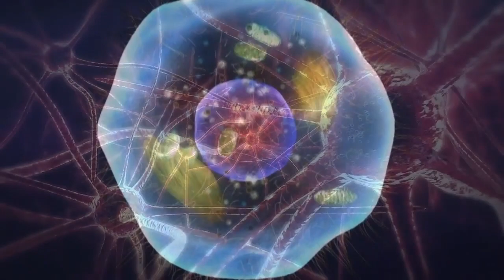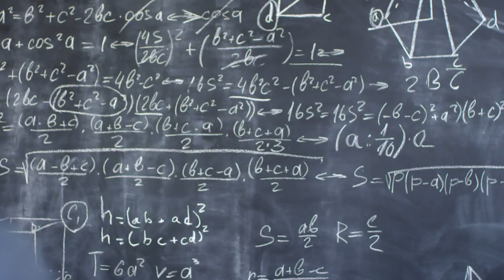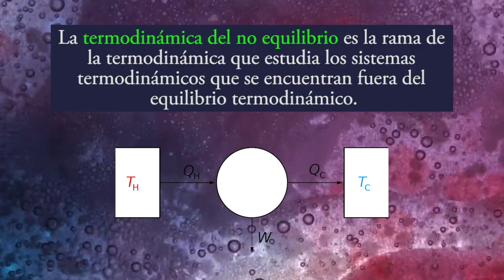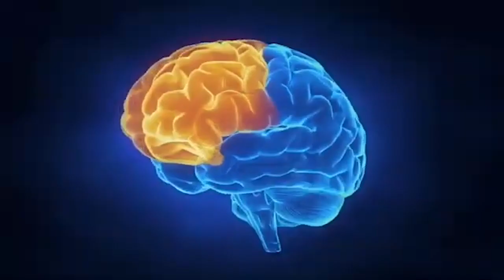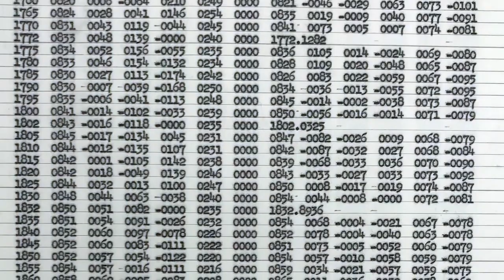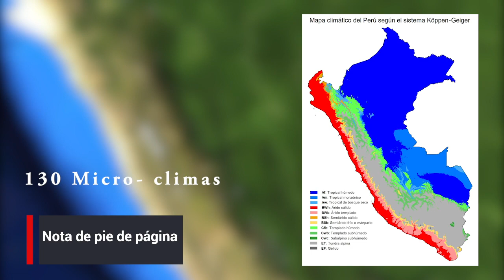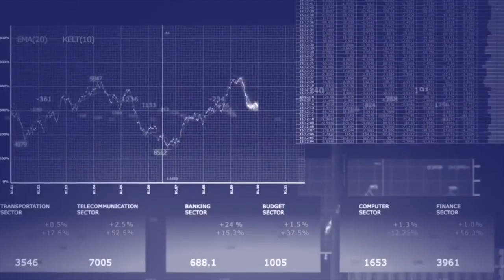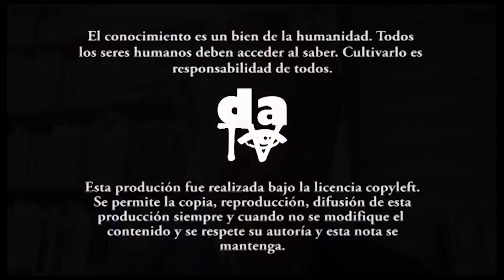Ciencia en general y ciencias de la complejidad, un contraste importante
En esta entrega analizamos la especificidad de las ciencias de la complejidad en el panorama científico contemporáneo. La complejidad exige una estructura de mente inter, trans o múltiple disciplinaria sabe de tiempo, sabe de fenómenos efímeros y de contingencias.